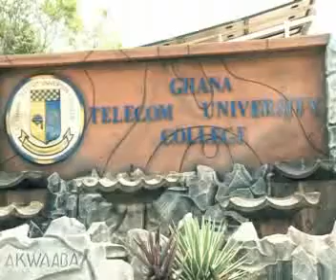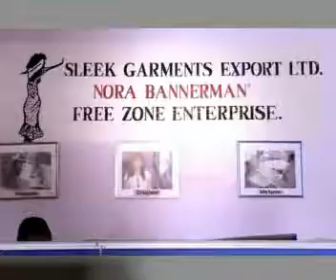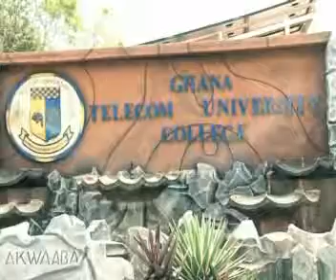Sleek Garments Part 1